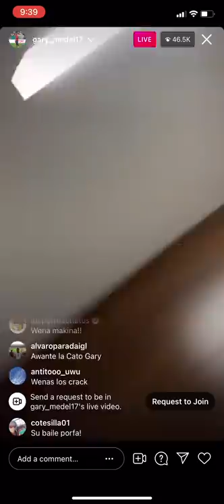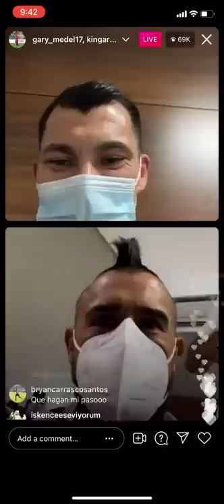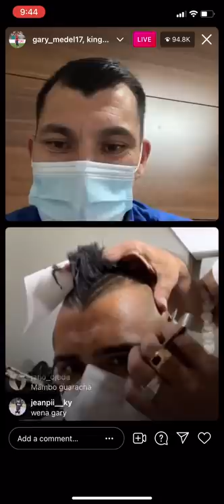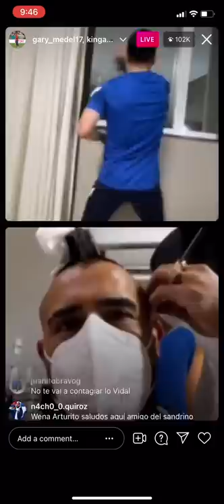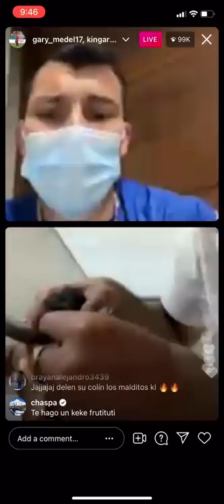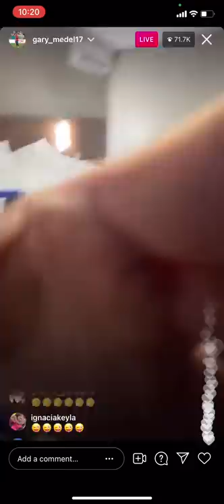Gary Medel y La Roja Bailando En Instagram Live (Maripán, Vidal, Galdames, Pablo Aránguiz)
En el día previo al partido con Bolivia, los seleccionados de La Roja encabezados por Gary Medel transmitieron en vivo en Instagram para acercarse un poco más a los hinchas. No faltaron los "Pasos Prohibidos", donde Maripán sorprendió. También aparece Vidal cortándose el pelo y el Pitbull no se quedó atrás con sus pasos de baile. Al mismo tiempo Pablo Galdames y Pablo Aránguiz hicieron lo suyo.